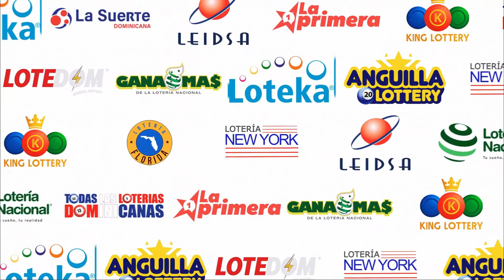LOTERIA KING LOTTERY 7:30 PM (31/10/2023) | TODAS LAS LOTERIAS DOMINICANAS